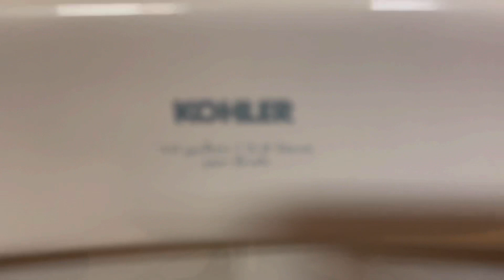Sunburst Winter Sports Park Men’s Restroom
Filmed at Sunburst Winter Sports Park in Kewaskum, WI. With 1 Kohler Highline Lite and 2 Kohler Bardons